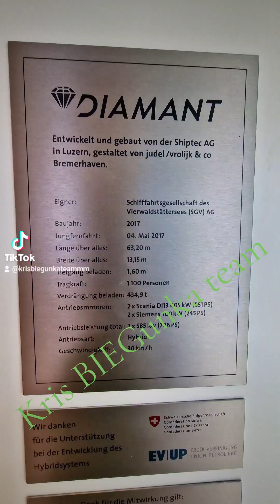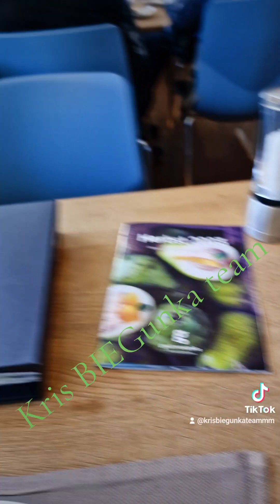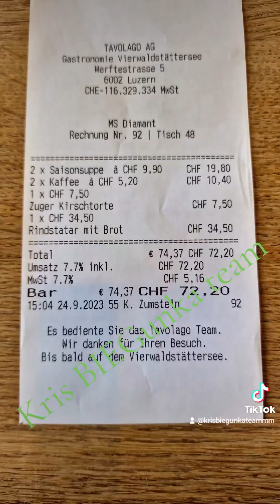jeszcze takim wielkim okrętem nie płynąłem! 😁🍀💪💚🇵🇱🇨🇭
I: stachujony
I: ketofaza
Korona! 👑🤴
Ciapek :)